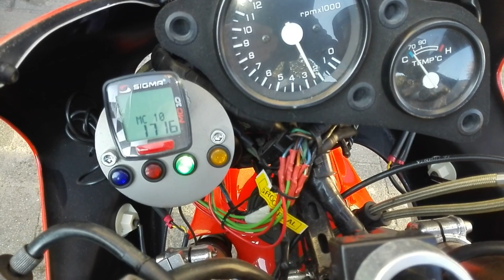RVF VFR RC45 RC30 NC30 NC35 VIDEO-COMPILATION.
Since this week I have a new video editor.
Tried it out today and trying to make a mix of my large amount of V4-videos. So just practice with image, sound and tools. So here my first V4 compilation with the new editor software.
It has become a mix of VFR400R NC30, NC35 and VFR750R NC30 and RVF750R RC45.